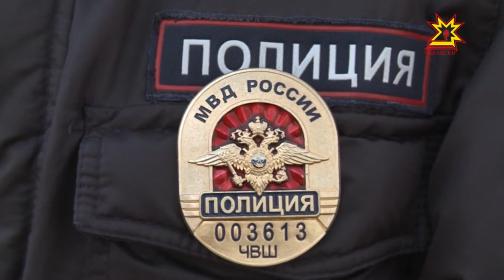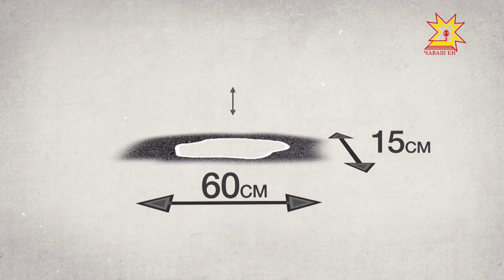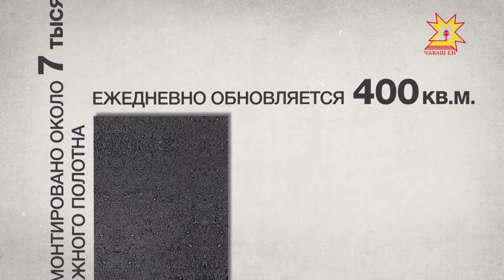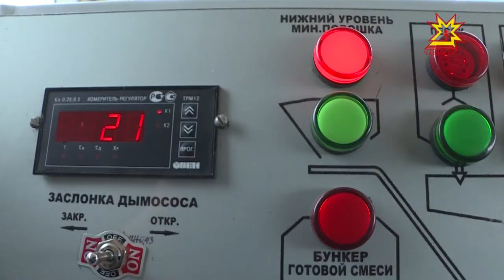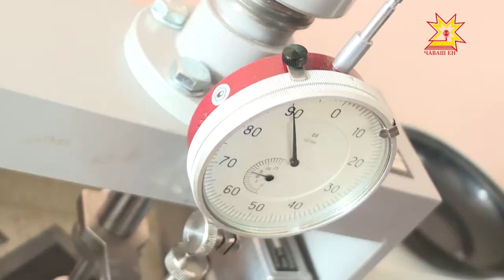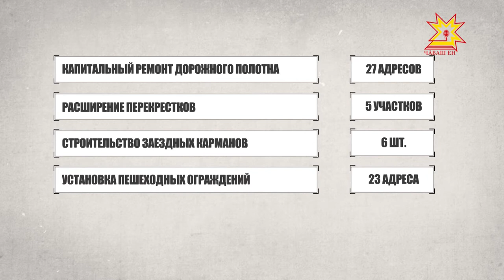Комфортный город. Выпуск 19.03.2017